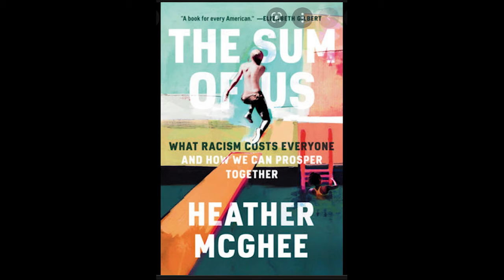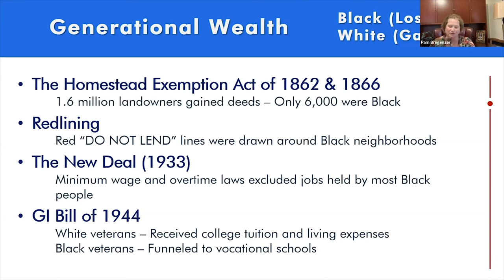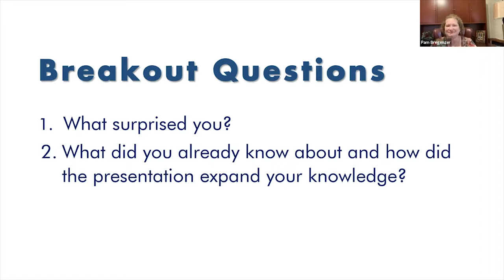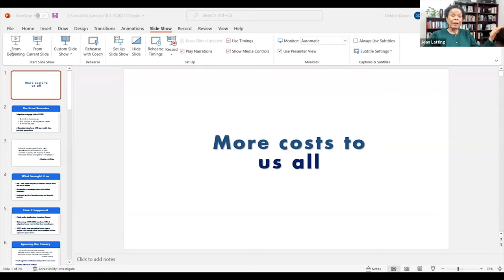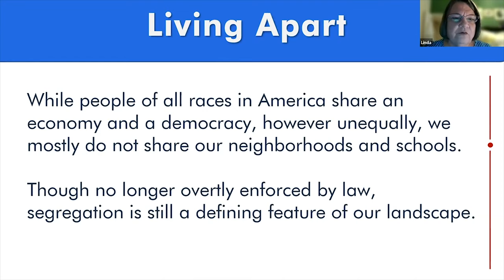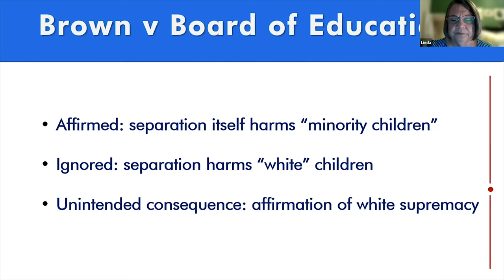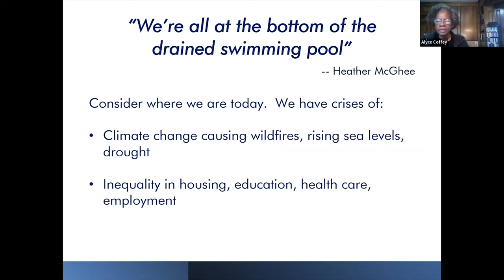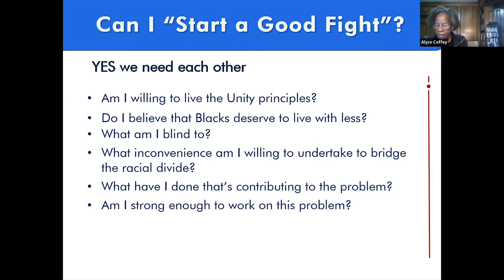The Sum of Us: What Racism Costs Everyone and How We Can Prosper Together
HEALING THE HEART OF AMERICA BOOK CLUB: CONVERSATIONS ON RACE

Do you wonder why this society is so polarized about racial issues and racial justice?  Would you welcome the opportunity to participate in a safe, open exploration of this sensitive topic?  If so, join us in taking a reading journey to learn about racism: its history in this country, what perpetuates it and how we might overcome the forces that divide us. Bring a curious mind and a willingness to hear different points of view.